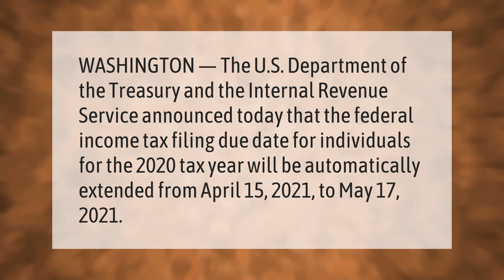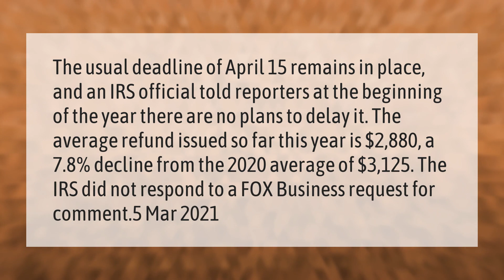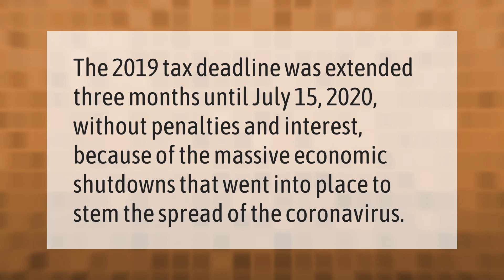Will the tax deadline be extended in 2021?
00:00 - Will the tax deadline be extended in 2021?
00:37 - Has IRS changed tax deadline?
01:09 - Is the IRS behind on 2020 tax returns?
01:49 - Why was the tax deadline extended?

Laura S. Harris (2021, March 22.) Will the tax deadline be extended in 2021?
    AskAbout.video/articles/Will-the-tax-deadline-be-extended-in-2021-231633